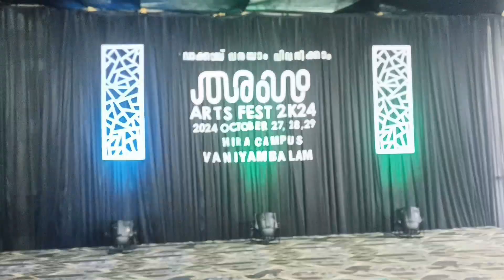MAPPILA PATTU SABITH MELKULANGARA